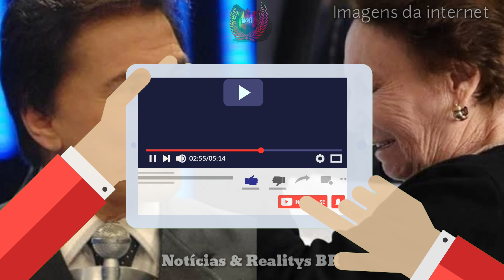Chega noticia: Após sumiço Silvio Santos liga para mãe de GUGU e fala tudo que o Brasil queria ouvir